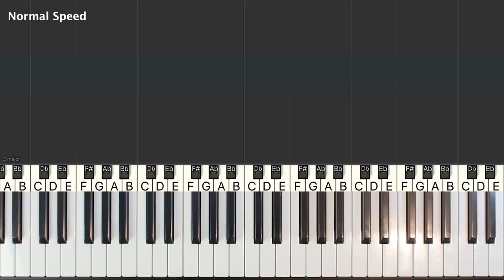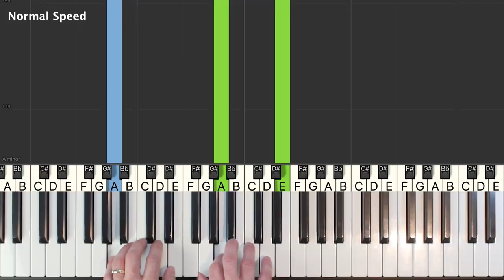The House Of The Rising Sun - EASY Piano Tutorial - Sheet Music (Synthesia)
The House Of The Rising Sun piano tutorial easy - learn how to play The House Of The Rising Sun in an easy beginner piano lesson with synthesia.